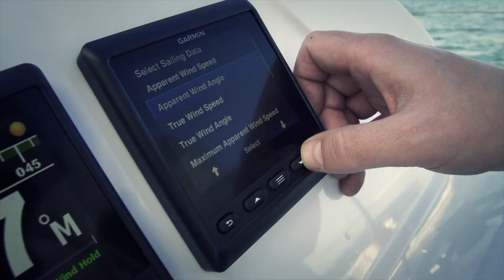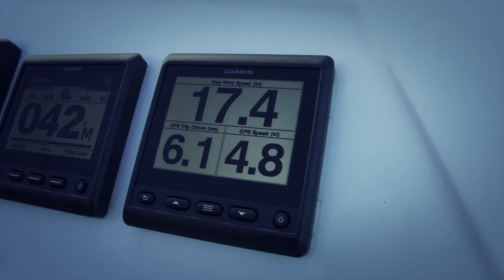Garmin Sailing 2014 (EN)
Video gerelateerd Garmin's nieuwe op zeilen georiënteerde productrange.